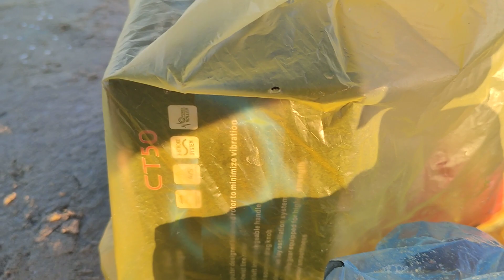Catching Fish at the Beach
Bangladeshi knows how to catch small fish at seashore